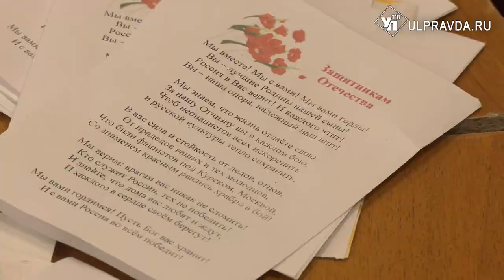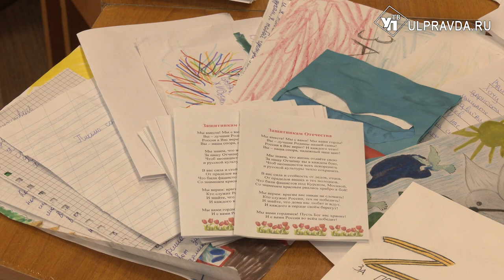Поддерживают защитников семьями. В зону СВО отправили гуманитарный груз из Ульяновска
Участников СВО ульяновцы поддерживают и словом, и делом. Ученики ульяновского лицея №11 вместе с родителями собрали груз для наших бойцов. Помимо необходимых вещей, в преддверии Дня Защитника Отечества отправили военнослужащим учащиеся и свои поздравления. Подробности – далее.